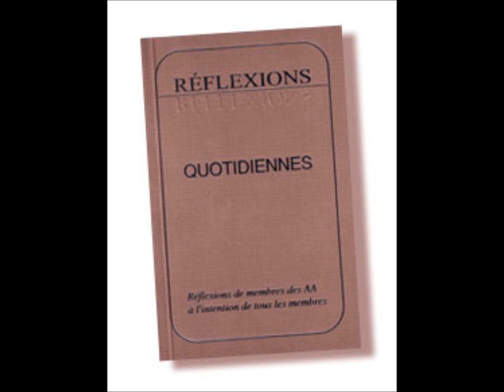03 juin UN OISEAU ET UNE PRIÈRE